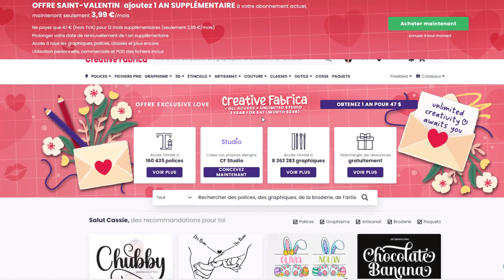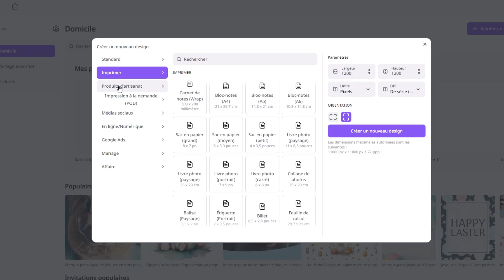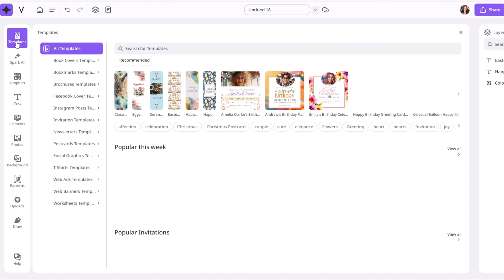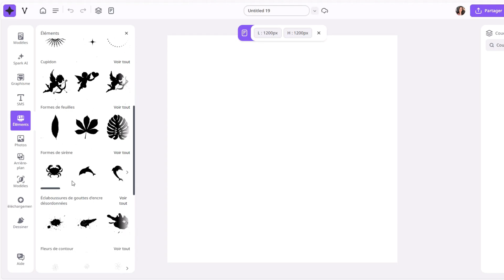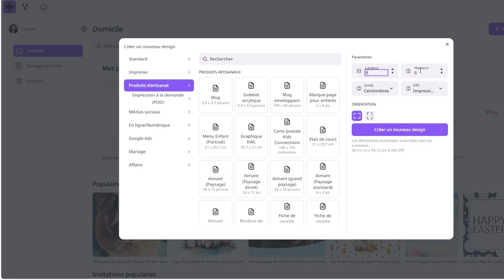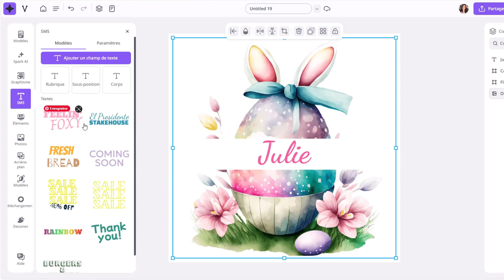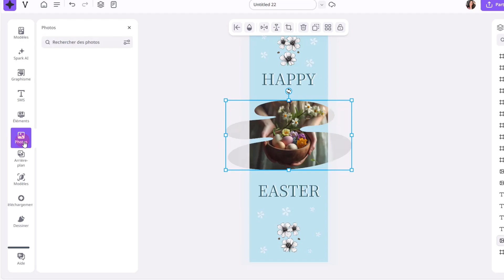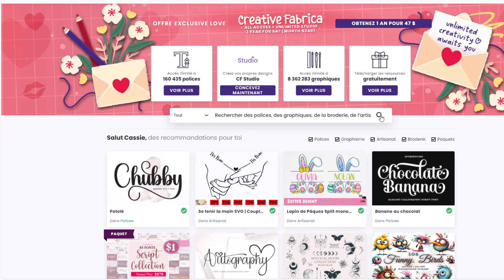STUDIO la nouveauté de Créative Fabrica - Tuto complet et réalisation d'un visuel de Mug pour Pâques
Créative Fabrica à 56,40€ / an TTC ( valable jusqu'au 29 fevrier 2024)